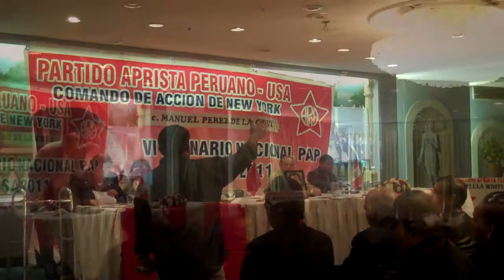VI PLENARIO NACIONAL APRISTA PAP-USA NEW YORK 2011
El VI Plenario Nacional Aprista PAP-USA se realizó en la ciudad de Nueva York los días 12 y 13 de noviembre, teniendo como delegado fraternal al ex constituyente, ex congresista y ex vicepresidente peruano, Luis Negreiros Criado. Durante las sesiones y debates se analizó la actual situación del Partido Aprista Peruano y se abogó por el fortalecimiento de la democracia interna y el rechazo a la corrupción en el seno del partido que fundara Víctor Raúl Haya de la Torre. En este video, algunos aspectos saltantes de la reunión aprista y una entrevista al Coordinador General del PAP en los Estados Unidos, Dr. Carlos A. Tello Valcárcel. Para mayor información visite: NuestraGenteOnline.com